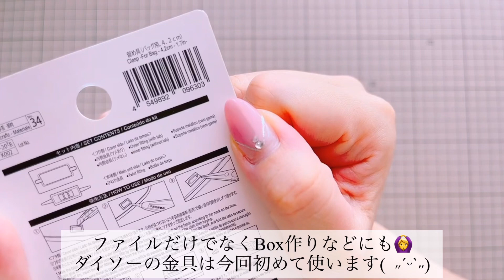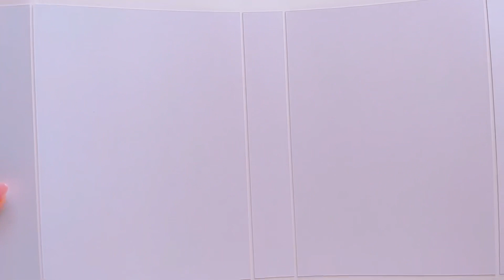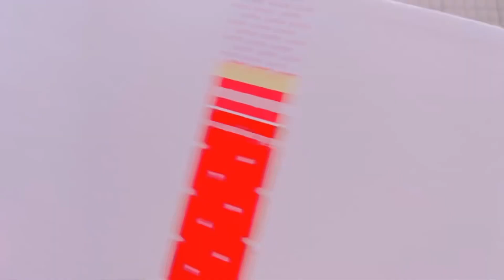おすそ分けファイル作り 【ダイソー金具を使って】